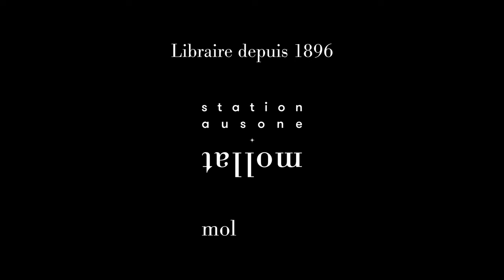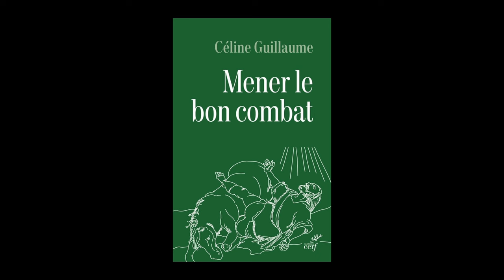Céline Guillaume - Mener le bon combat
Céline vous présente son ouvrage "mener le bon combat" aux éditions du Cerf.